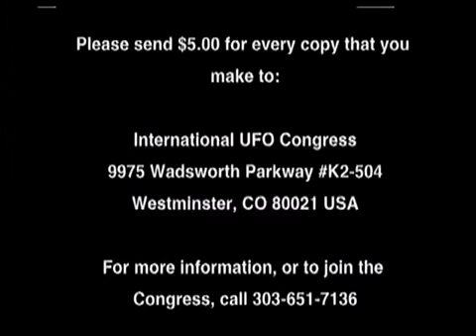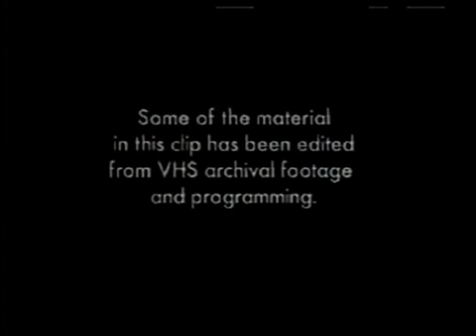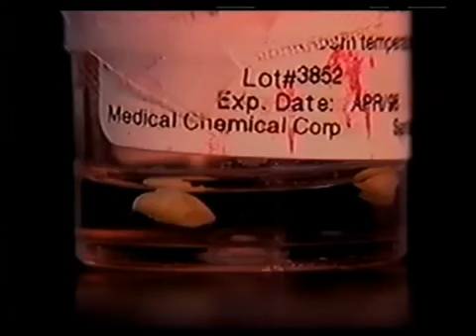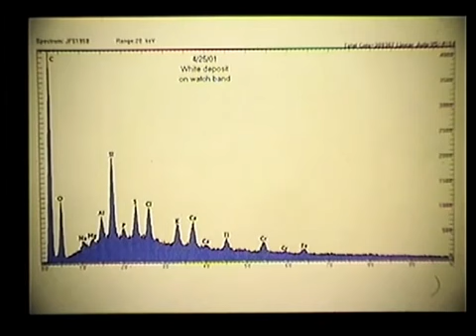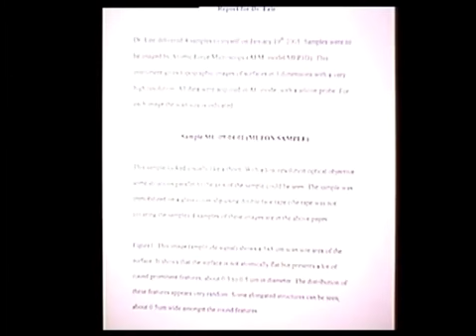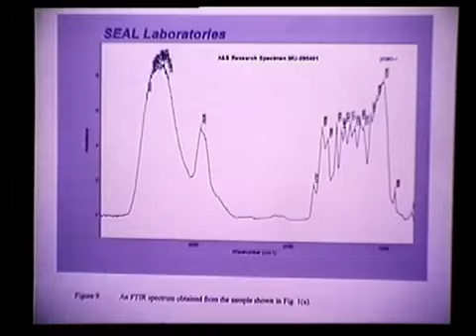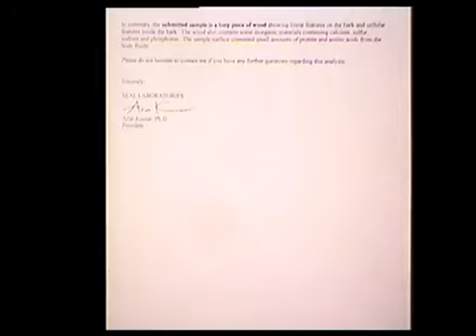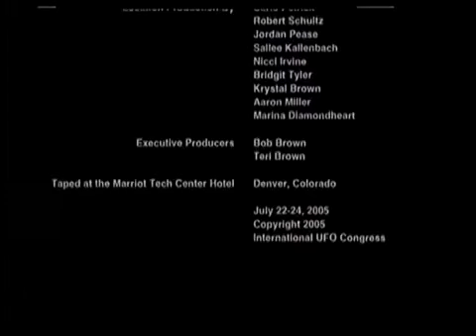DR ROGER LEIR, M D Removal of Alien Implants